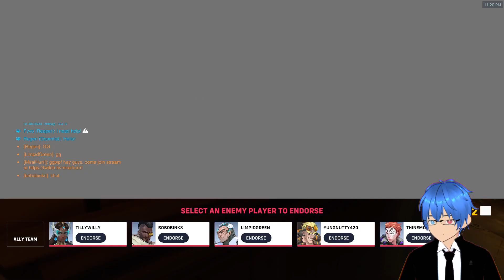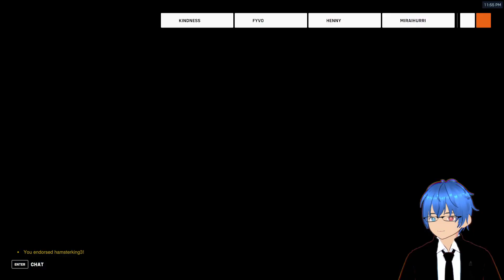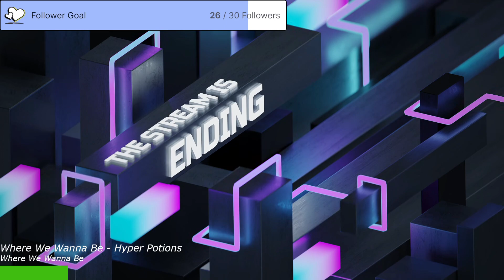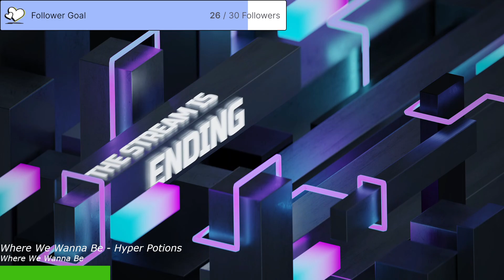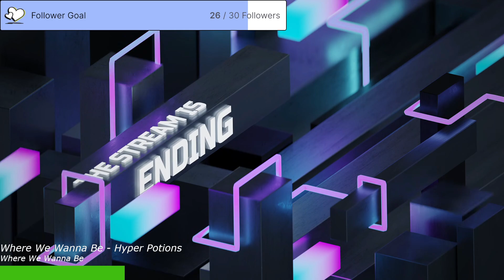Chilling with some late-night OW2 QP + Competitive later